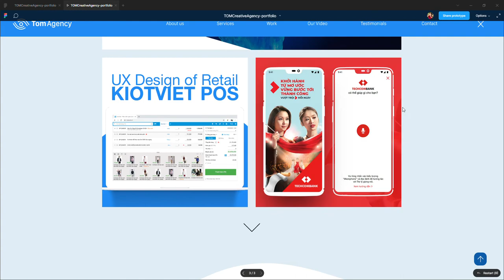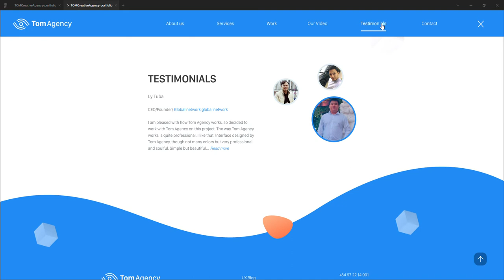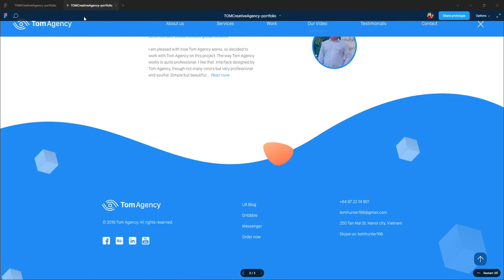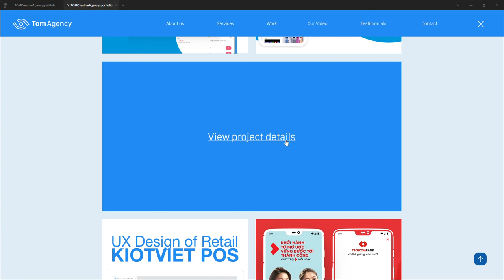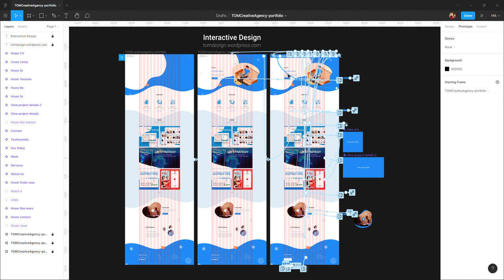TOMCreativeAgency-portfolio - Interactive Design